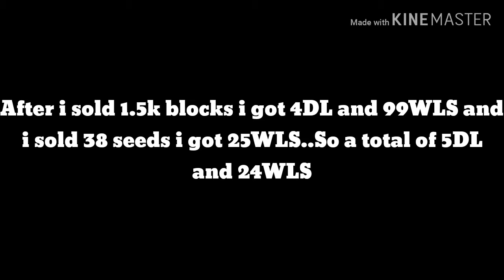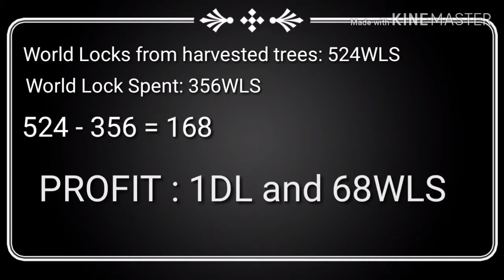Growtopia - Massing Science Station